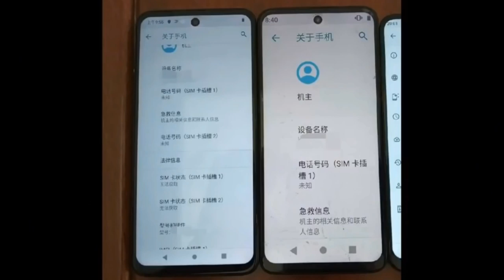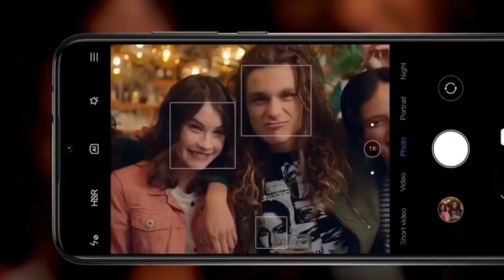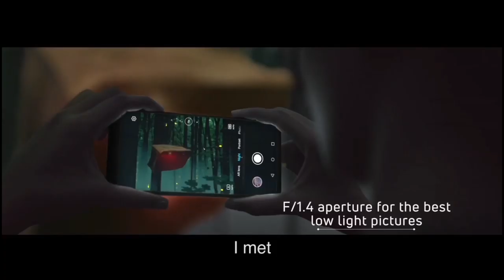Realme 6 - Helio G90, 48MP Quad Camera, 20MP Selfie, 30W Vooc 4.0, Indisplay Fingerprint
Realme 6 - Price, Specification, Specs, Trailer, Teaser, Release Date & Launch Date In India